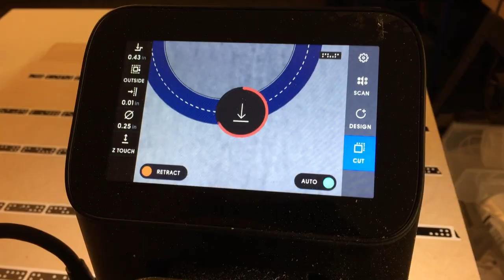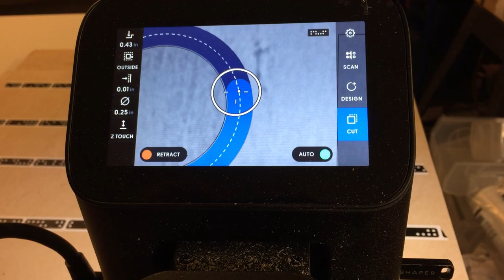Handmade Wooden Toy Mail Truck made with the Shaper Origin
My 3 year old son has been obsessed with the mailman for as long as he could climb up to the window to watch him go house to house to deliver packages and mail. So for my sons birthday; I decided to build him a sturdy wooden toy mail truck of his very own complete with mailman and packages. The design is fairly simple but he seems to love it and that's all that i had hoped for.